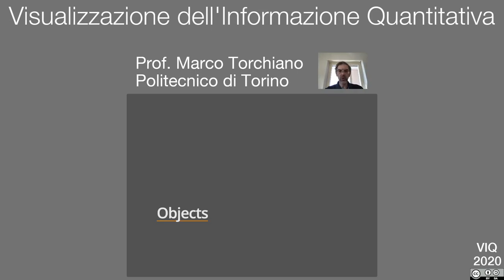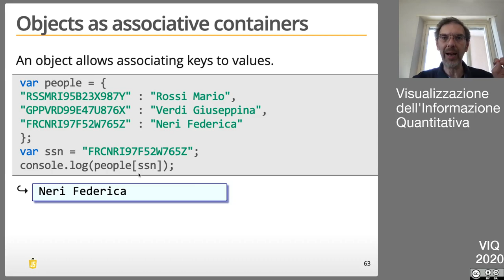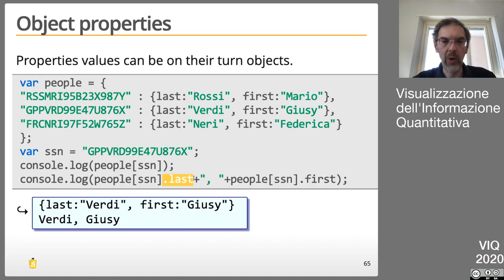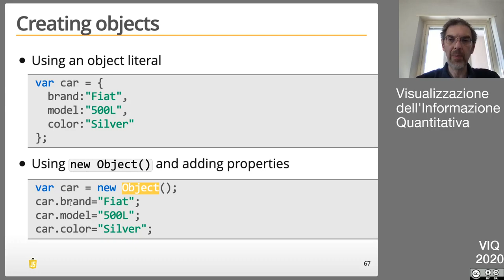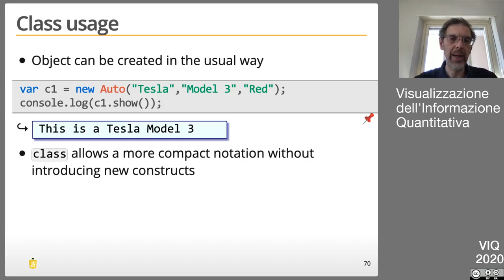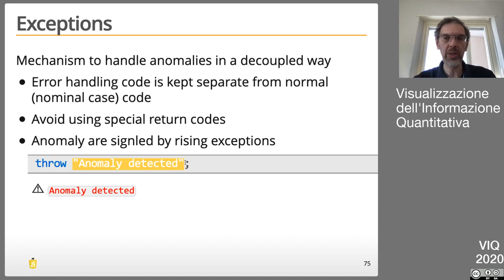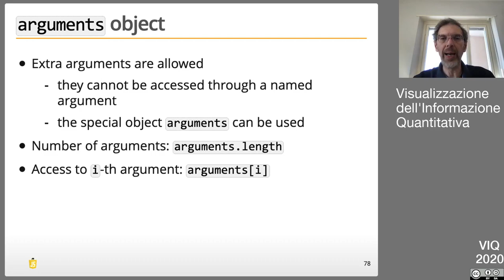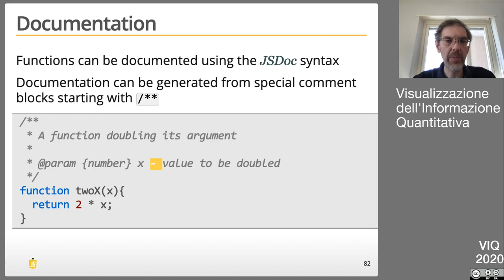VIQ2020 Javascript (parte 3)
- oggetti
- metodi
- classi
- eccezioni
- parametri delle funzioni